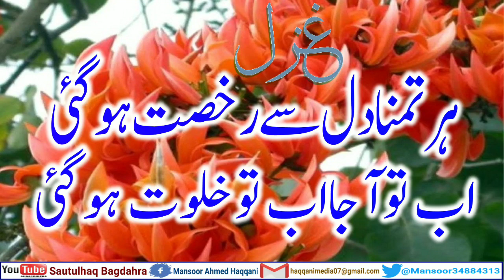Gazhal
Ghazal,
Har tamanna dil se rukhsat ho gayi ab to aaja ab to khalwat Ho gayi

please niche diye Gaye link par click karke hamen follow karen,

ہماری دیگر ویڈیوز دیکھنے کیلئے اس لنک پر کلک کریں